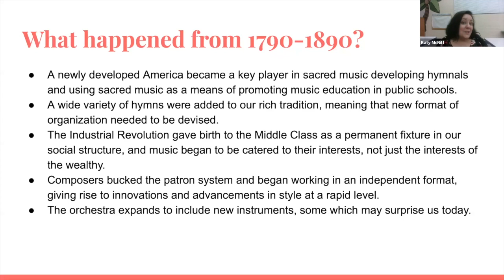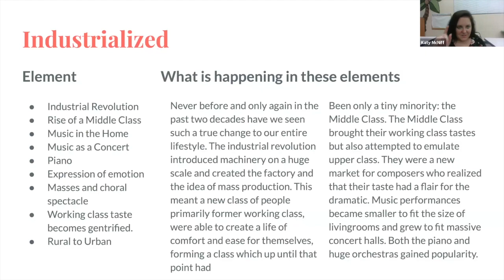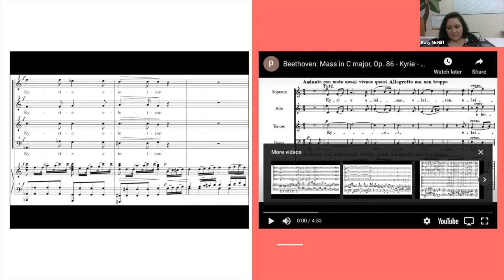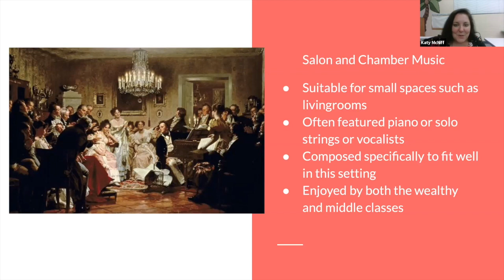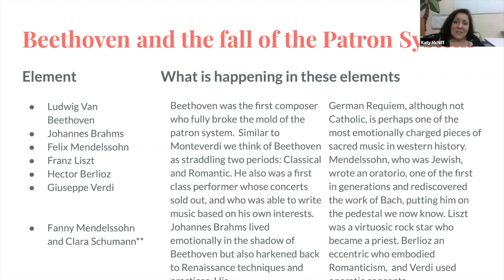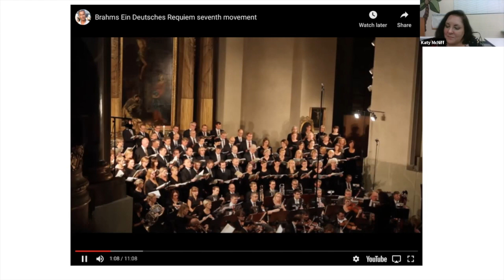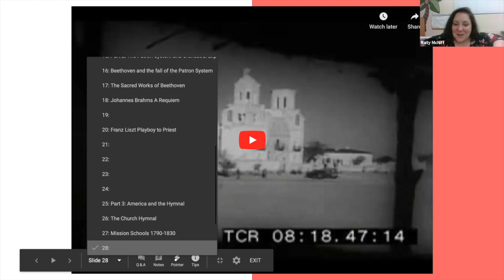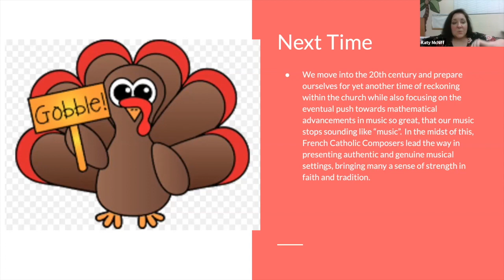Session 7: Industry and Innovation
Lecture by Katy McNiff